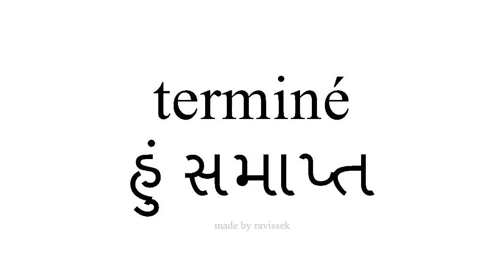સ્પેનિશ જાણો હું સમાપ્ત